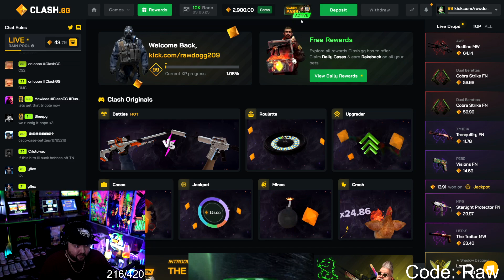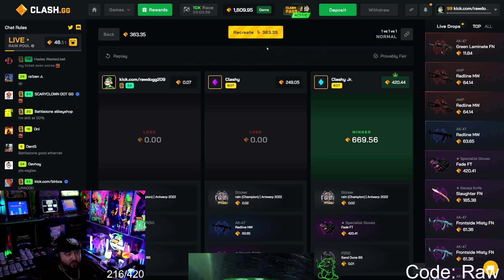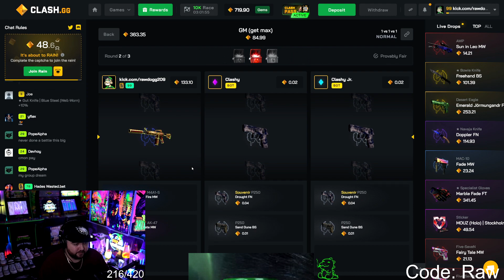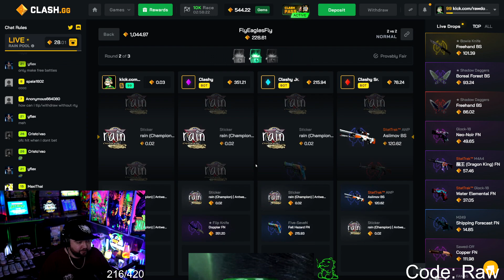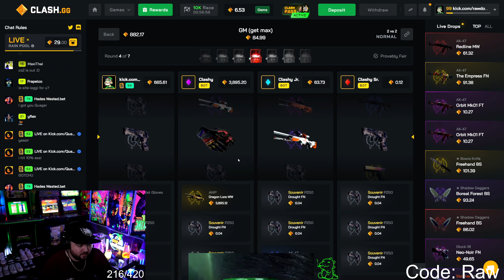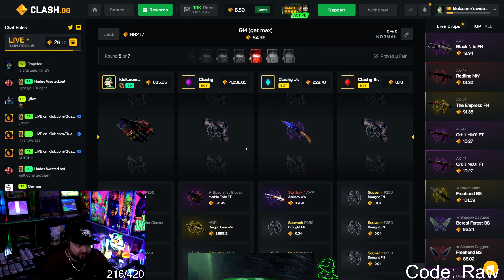*INSANE* DRAGON LORE UNBOXING on Clash.gg!